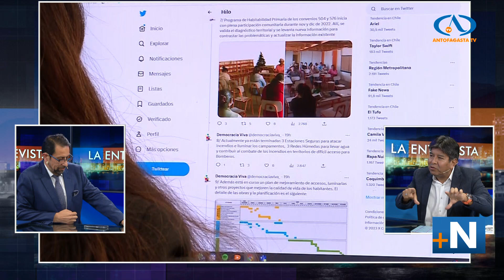Municipio de Antofagasta podría recibir hasta $3 millones de dólares por Royalty Minero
En mayo de este año el Congreso despachó el proyecto de Royalty Minero quedando listo para ser Ley. Para conocer los detalles de cuándo comenzarán a llegar los recursos a las regiones del norte del país, el senador Esteban Velásquez (FRVS) conversó con Eduardo Guggiana en La Entrevista de Antofagasta Televisión.

"Hace algunos días estábamos con algún temor, ya que el Tribunal Constitucional estaba revisando la constitucionalidad de este proyecto, efectivamente cumple con todo lo que allí se establece. Y ahora falta solo la promulgación, que es lo que dicta el Presidente, que es esperamos sea pronto", sostuvo el senador por la Región de Antofagasta.

Consultado, sobre la fecha puntual. Velásquez manifiesta, "debería el Gobierno hacerlo pronto, necesita buenas noticias el Gobierno, esa sería una, producto de todo lo que está pasando. Y seguramente vamos a conversar, hacerle notar que hay una cuestión concreta acá, que quieren los alcaldes, los gobernadores regionales y la ciudadanía en general, es recursos frescos para dar respuesta a tanto tema social".

Una vez promulgada la Ley, ¿En cuánto tiempo llegarían los recursos? "El próximo mes, el 24 ya, viene el 50% de los recursos a los municipios y a los gobierno regionales, con énfasis además en aquellas comunas calificadas como mineras, que es el caso de Antofagasta", asegura el senador.

"Son recursos de libre disposición para la comuna, la responsabilidad que van a tener los alcaldes y los Concejos Municipales y la ciudadanía, que debe ser el primer ente fiscalizador (...). El municipio de Antofagasta va a recibir a partir de ahí y va a ir elevando, $3 millones de dólares por ejemplo, de platas frescas, recursos nuevos y de libre disposición. Entonces tendrá que estar la madurez necesaria para invertirlo en proyectos", sostiene Velásquez.

Puedes revisar más contenido similar en Más Noticias Noche a las 21:00 horas por nuestra Señal en Vivo. También el canal 16 de VTR, Movistar Play en Canales Regionales, Señal abierta HD 14.2.-